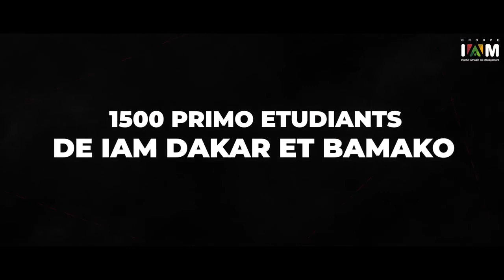Le programme d'immersion de l'IAM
Le programme d’immersion de l’Institut Africain de Management (IAM) est de tradition, un programme de développement de la personnalité et de la responsabilité professionnelle des auditeurs par leur incubation culturelle dans des milieux africains d’origine.